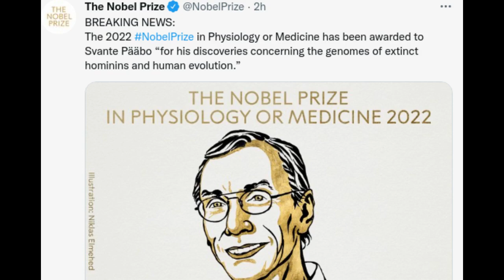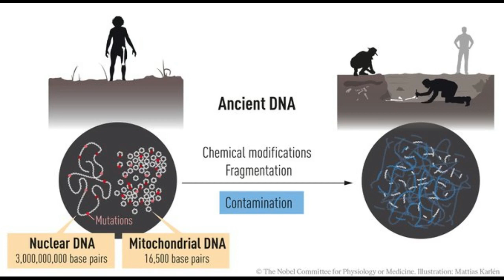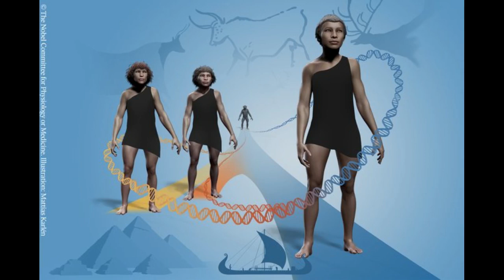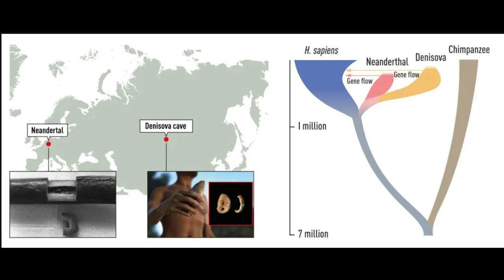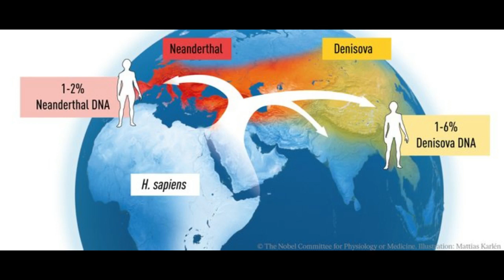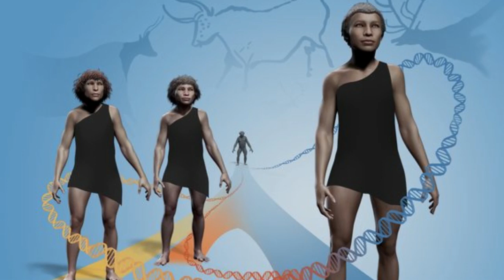The 2022 Nobel Prize in Medicine has been awarded to Svante Pääbo for his evolution discoveries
The 2022  Nobel Prize in Physiology or Medicine has been awarded to Svante Pääbo for his discoveries concerning the genomes of extinct hominins and human evolution.

Pääbo’s seminal research gave rise to an entirely new scientific discipline; paleogenomics. By revealing genetic differences that distinguish all living humans from extinct hominins, his discoveries provide the basis for exploring what makes us uniquely human.